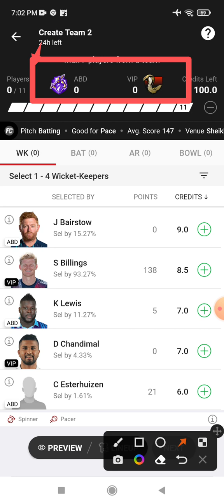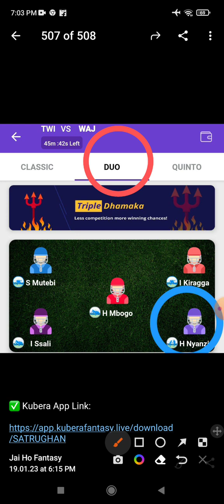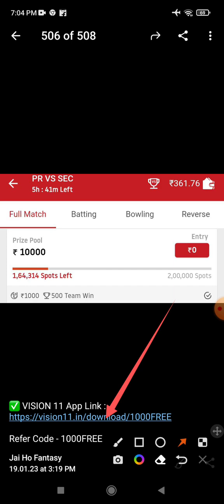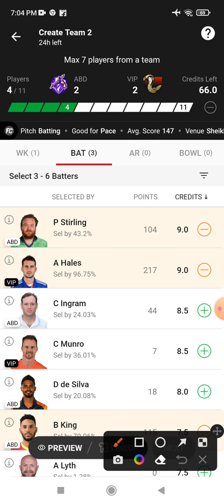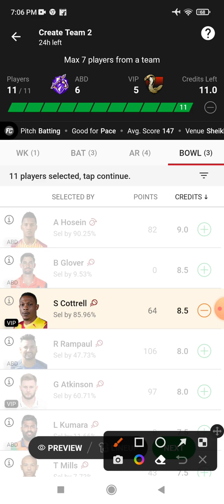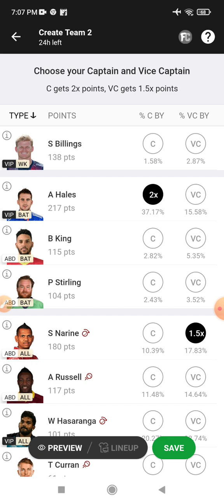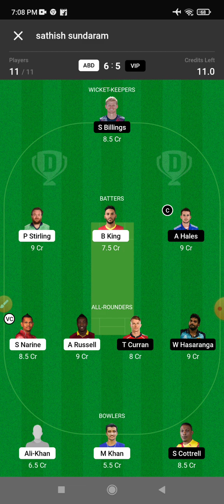ABD vs VIP Dream 11 Prediction | ABD vs VIP Dream 11 ABD vs VIP Dream11 Prediction Today Match